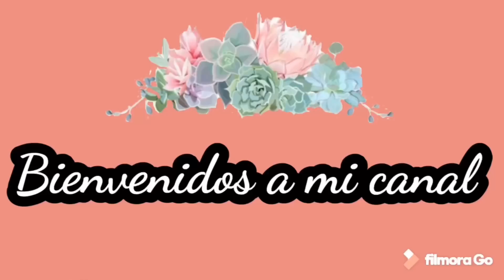TOUR POR MI JARDÍN 🪴🌸🌼 OCTUBRE 2022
Hola chicos y chicas, el día de hoy les muestro cómo están actualmente mis plantas en Octubre, ya las temperaturas han empezado a bajar así que quiero mostrarles mis bellas flores, asi qie espero que disfruten de este tour por mi jardin en Octubre del 2022 aqui en este tour te muestro como es que están los geranios, las begonias tambien les muestro los   las flores de alisson conocidas como panalillos y tambien el aroma de estas flores son deliciosas, tambien les muestro la actualizacion de las dalias asi que acompañenme hacer este tour en este mi pequeño gran jardin

FACEBOOK: Mi pequeño gran jardín